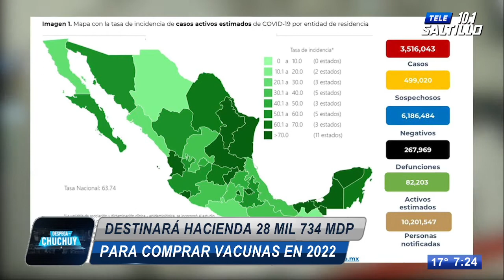Destinará Hacienda 28 mil 734 MDP para la compra de vacunas en 2022